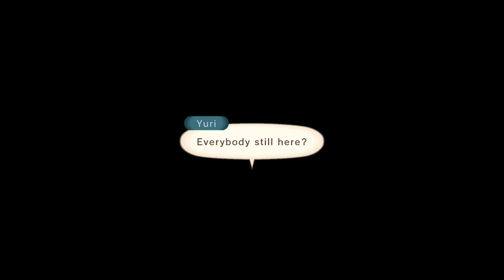Tales of Vesperia - Let's Play Part 49: Belius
Celebrate the 10th anniversary of Tales of Vesperia and the return of this fan-favorite with the Definitive Edition!

A power struggle begins in a civilization dependent on an ancient technology, the blastia, and the Empire that controls it. The fates of two friends traveling separate paths intertwine in an epic adventure that threatens the existence of all.

Dive into the Definitive version of this game with updated full HD graphics, brand-new music tracks, exciting mini-games, bosses, and a collection of unreleased costume DLC!

Two more playable characters join the fray!
• Patty Fleur, a cheerful and tough young pirate girl in search of treasure, adventure… and her forgotten memories.
• Flynn Scifo, Yuri’s best friend and an Imperial Knight, now joins the rest on their journey!